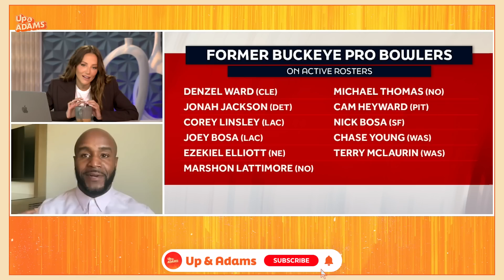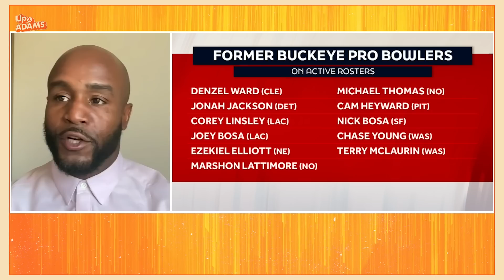Donte Whitner on Trey Lance, 49ers 'Top Heavy', Super Bowl Picks, Ohio State Drama, & More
Up and Adams is a one-hour sports television and radio show on FanDuel TV and YouTube.